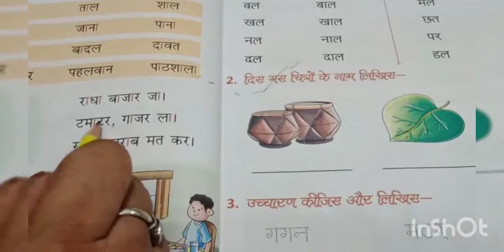Class 1st Hindi aa ki matra part 7